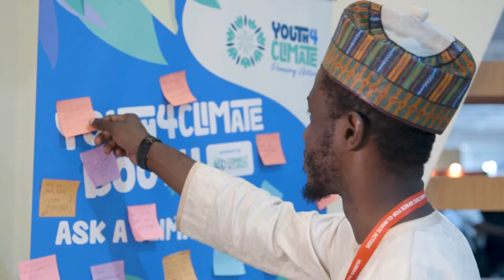Youth4Climate Booth Questions: Episode 4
"Why do you believe youth are important to take action in climate change?" Youth leaders Grace Malie, Mashkur Isa and Hajar Yagkoubi unpack this complex question and offer their responses in the latest Youth4Climate Booth episode from Connect4Climate and MITE!